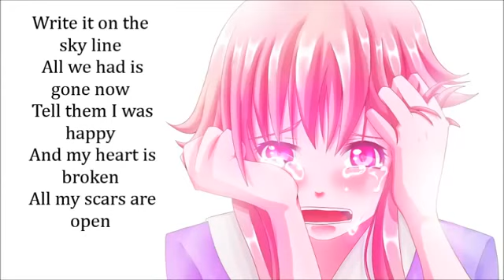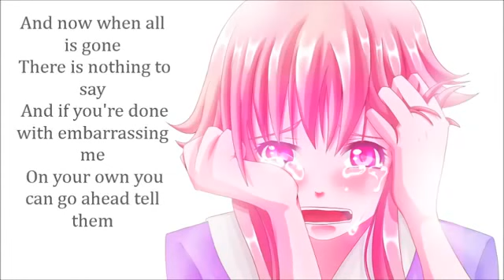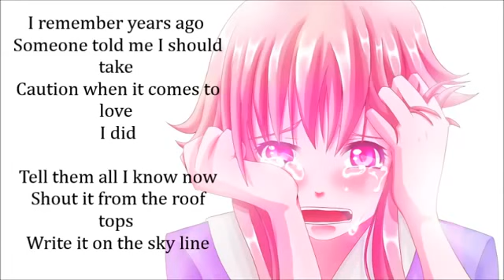Nightcore || Impossible Lyrics